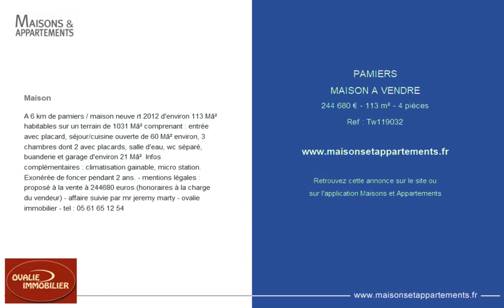PAMIERS - MAISON A VENDRE - 244 680 € - 113 m² - 4 pièces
Référence : Tw119032

Maison
A 6 km de pamiers / maison neuve rt 2012 d'environ 113 M&acirc;&sup2; habitables sur un terrain de 1031 M&acirc;&sup2; comprenant : entrée avec placard, séjour/cuisine ouverte de 60 M&acirc;&sup2; environ, 3 chambres dont 2 avec placards, salle d'eau, wc séparé, buanderie et garage d'environ 21 M&acirc;&sup2;. Infos complémentaires : climatisation gainable, micro station. Exonérée de foncer pendant 2 ans.

Cette annonce vous est proposée par l'agence OVALIE IMMOBILIER